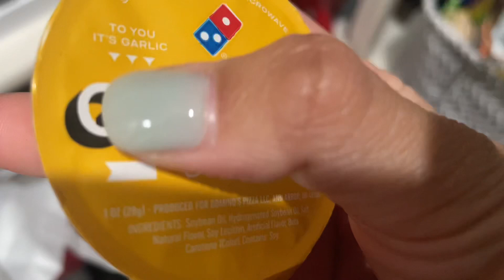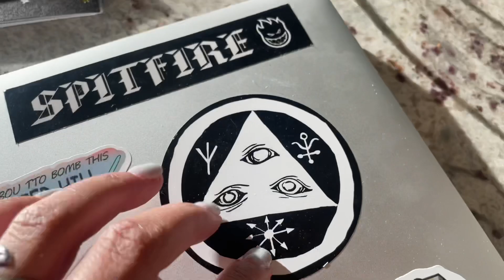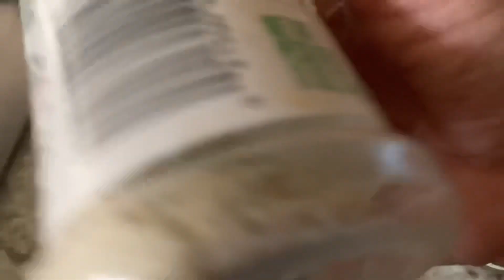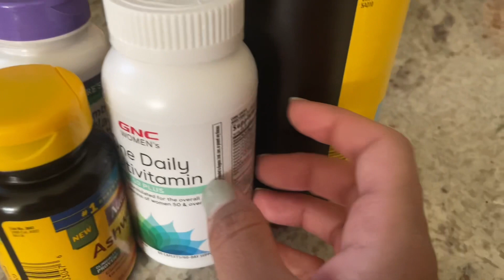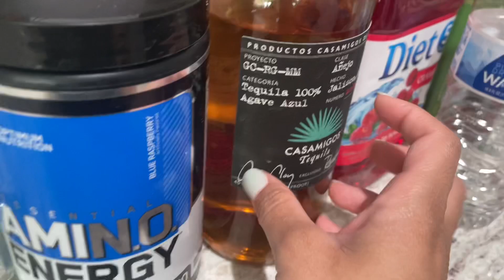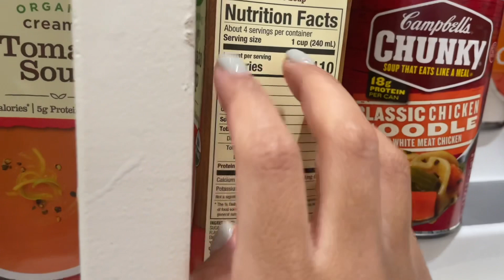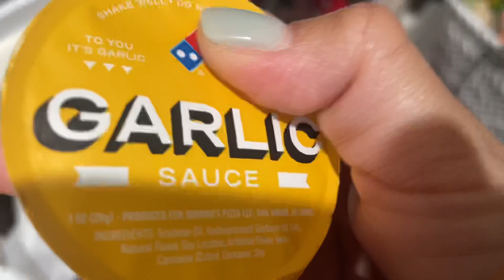ASMR Tapping around the kitchen / pantry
𓍊𓋼𓍊𓋼𓍊 Hello Loves! 𓍊𓋼𓍊𓋼𓍊

⋒ CUSTOM VIDEOS INFO: [CLOSED] [Reopening June 2022]

🏳️‍🌈💛my channel is a safe place for everyone💛🏳️‍🌈

Emergency services available to you:
[National Human Trafficking]  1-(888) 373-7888
!you are loved! Remember that. I love you i love you 🤍